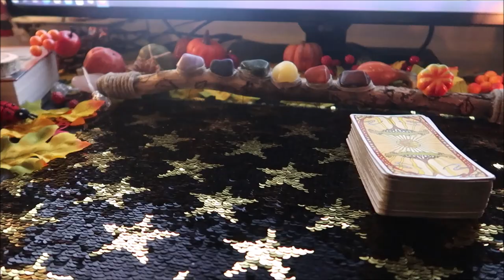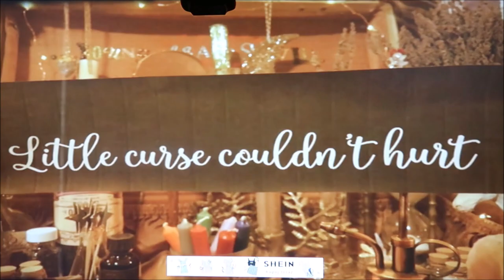Ołtarz Mabon altar mabon